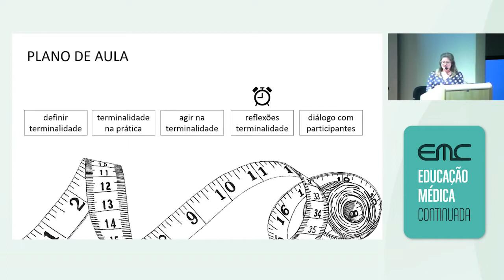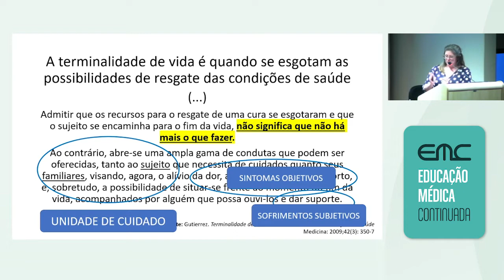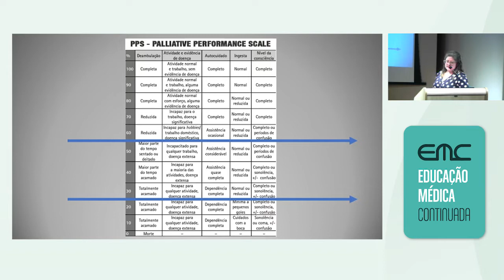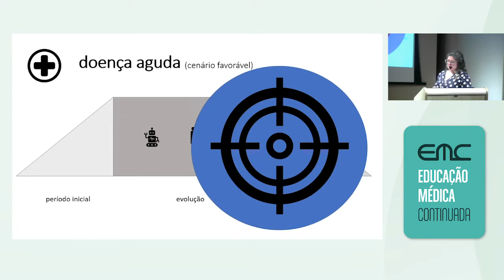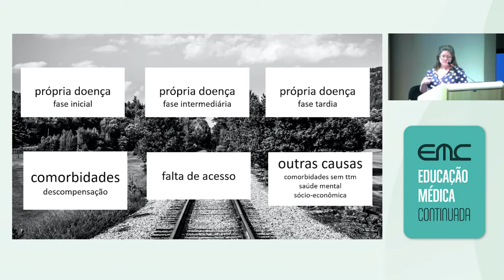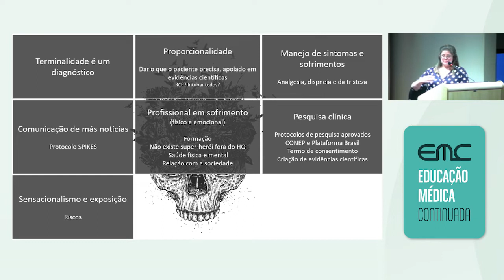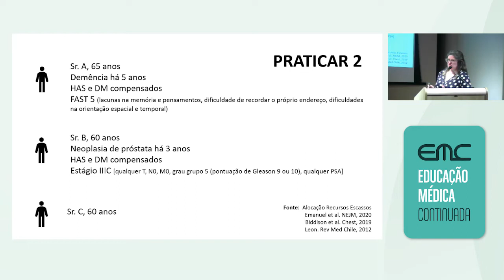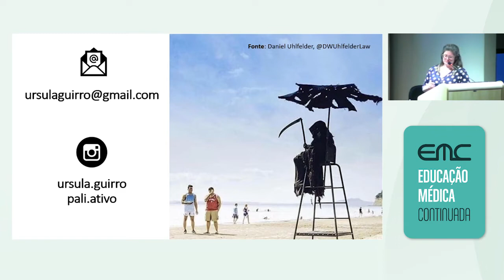2020/04/30 - Palestra: Terminalidade em tempos de COVID-19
O projeto de Educação Médica Continuada do Conselho Regional de Medicina do Paraná (CRM-PR) promoveu na quinta-feira, 30 de abril, às 16h, a palestra "Terminalidade em tempos de COVID-19". O evento foi voltado a médicos, estudantes de Medicina e demais interessados.

Programação:

16h - Abertura

16h10 - Palestra: Terminalidade em tempos de COVID-19
Palestrante: Dr.ª Ursula Bueno do Prado Guirro (CRM-PR 25.634) - Conselheira do CRM-PR

17h10 - Mesa de Perguntas e Respostas

18h - Encerramento

Conheça a palestrante

Dr.ª Ursula Bueno do Prado Guirro (CRM-PR 25.634)
Formada pela Universidade Federal de Juiz de Fora (UFJF-MG), em 2003, é especialista em Anestesiologia (RQE 513). É mestre e doutora em Medicina pela Universidade Federal do Paraná (UFPR). Atua como professora de Bioética e Cuidados Paliativos do curso de Medicina da UFPR e trabalha também com Humanização e Cuidados na Terminalidade da Vida.